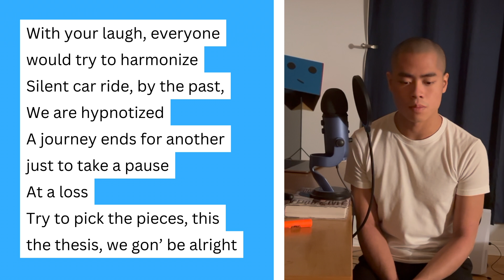Chau "Outrospective" Lyric Breakdown & Meaning | Behind the Chameleon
Listen to Outrospective on all streaming platforms now!

Follow Chau!